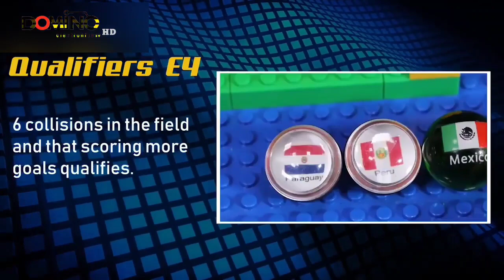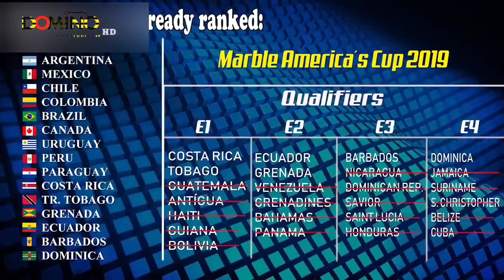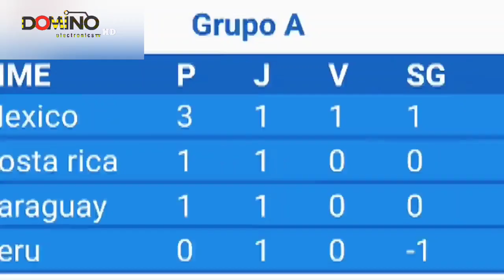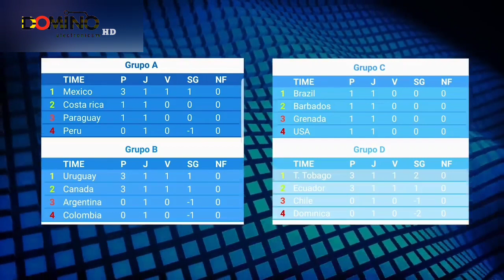Super Imdle Songs 44 Domino 3-6-2022 in 11-00 Hrs